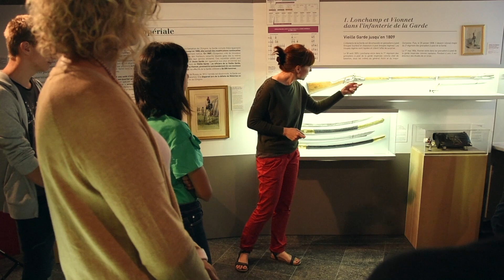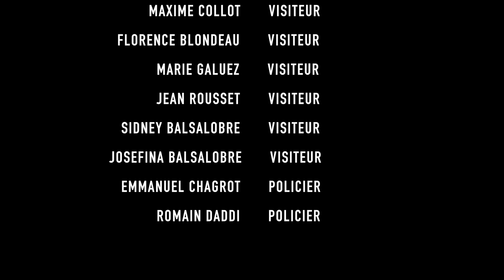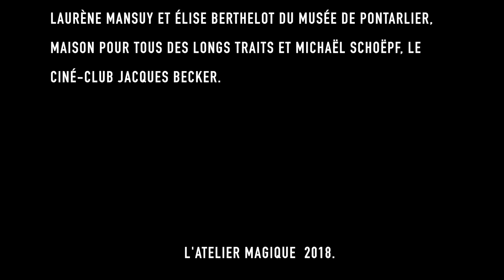PETIT AUTOPORTRAIT AU CHIEN NOIR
Film réalisé par des adolescents de la Maison pour Tous des Longs Traits au Musée de Pontarlier dans le cadre du dispositif C'est Mon Patrimoine. Les ados étaient encadrés pendant une semaine par l'équipe de l'Atelier Magique, Maison du Cinéma & de l'Image (6 rue Jean Jaurès à Pontarlier, 25). Juillet 2018